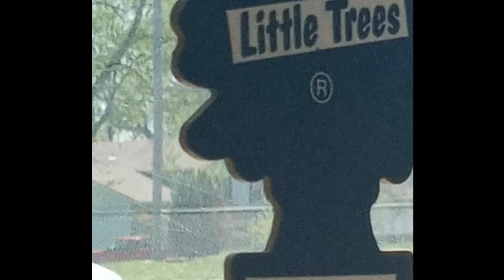cmbgmctv cobraflyhigh thelazyboyqb